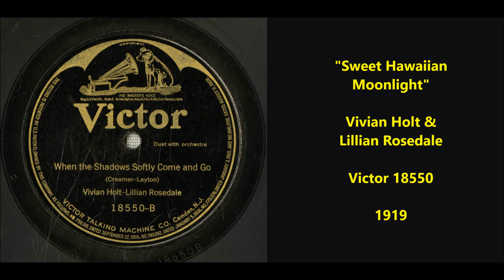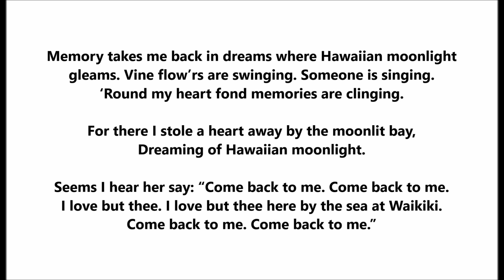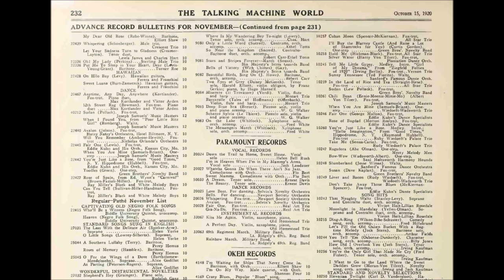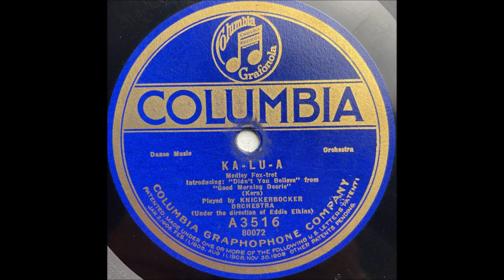"Sweet Hawaiian Moonlight" Vivian Holt & Lillian Rosedale on Victor 18550 (1919)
"Sweet Hawaiian Moonlight"

Vivian Holt & Lillian Rosedale

Victor 18550

1919

Memory takes me back in dreams where Hawaiian moonlight
gleams. Vine flow’rs are swinging. Someone is singing.
‘Round my heart fond memories are clinging.

For there I stole a heart away by the moonlit bay,
Dreaming of Hawaiian moonlight.

Seems I hear her say: “Come back to me. Come back to me.
I love but thee. I love but thee here by the sea at Waikiki.
Come back to me. Come back to me.”

Sweet Hawaiian moonlight fair
Guard my dear one sleeping there,
Memories lend her love dreams so tender,
Whisper soft the message I send her.
Ah! Kiss her, dreaming ‘mid the flow’rs,
Shining from above,
Bring her back those golden hours,
Wond’rous moon of love.
Sweet Hawaiian moonlight,
Tell her of my love

The team of Holt and Rosedale consisted of soprano Vivian Holt and mezzo-soprano (or contralto) Lillian Rosedale.

Liillian was born in 1887 and was the daughter of a New York lawyer.

She teamed up with Holt in vaudeville in the World War I era.

Rosedale wrote popular songs, including “Cherie, I Love You” (recorded by Annette Hanshaw, among others).

As a young woman, Rosedale was romantically involved with Theodore Dreiser. Later, in 1921, Rosedale married lawyer Mark Goodman.

Lillian died in 1972.

Vivian Holt's full name was Vivian Grace Holt. She was born in Peru around 1885.

She died on July 7, 1945.